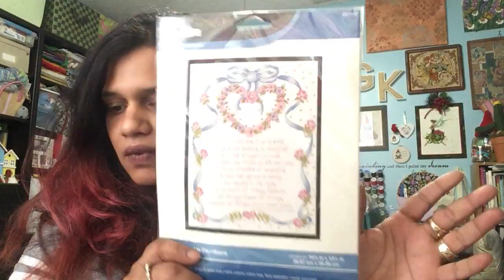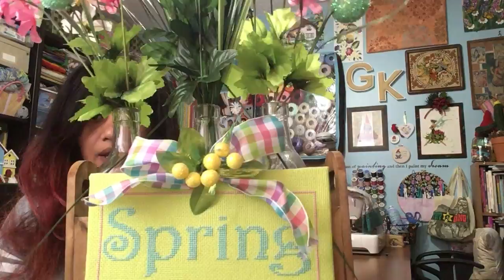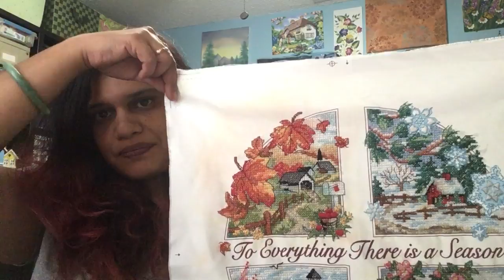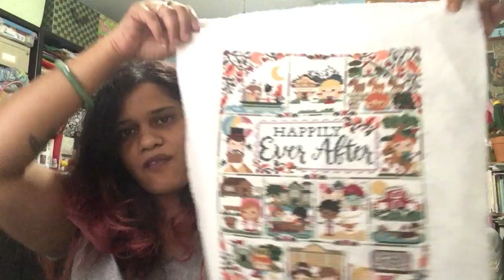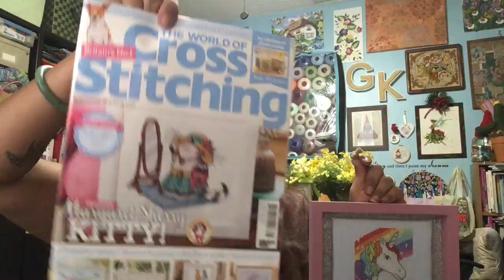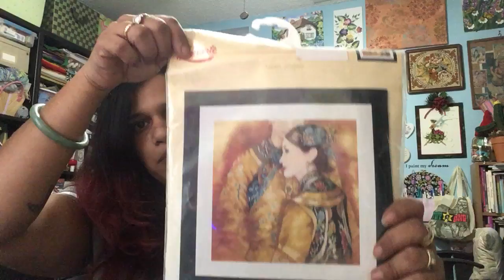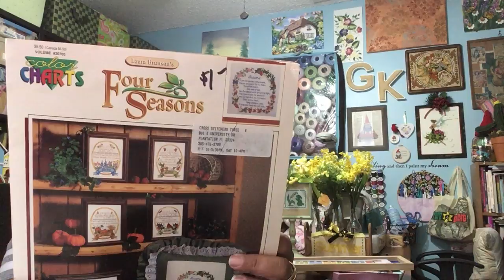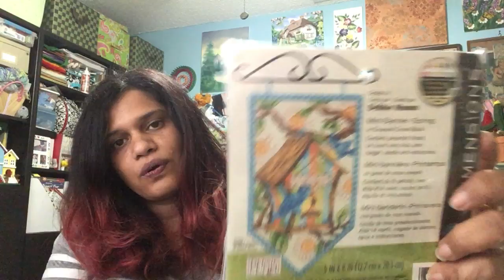Flosstube #11 - I admit it, I'm Using You All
I admit I'm using you all as my outlet and support system.